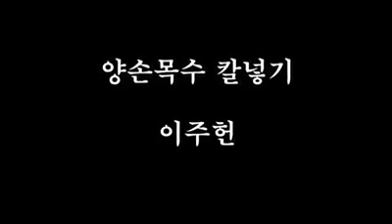HAPKIDO children 합기도 👊